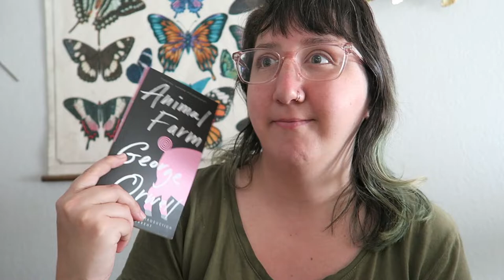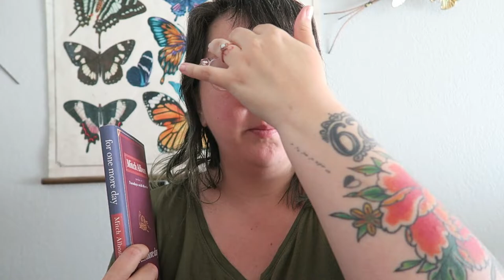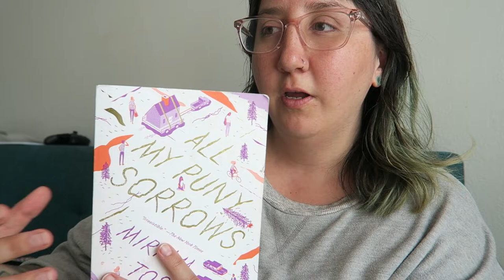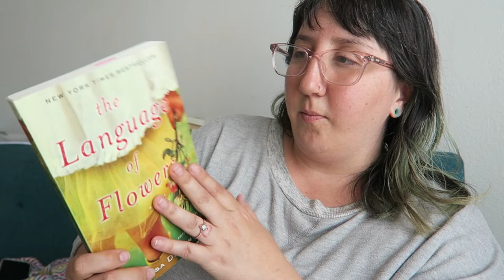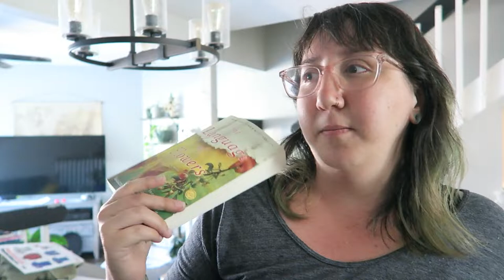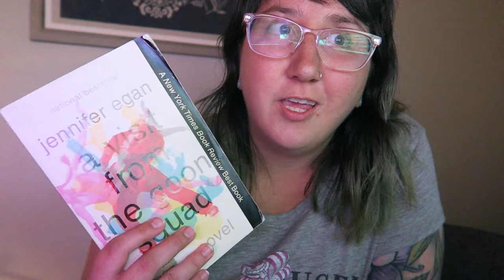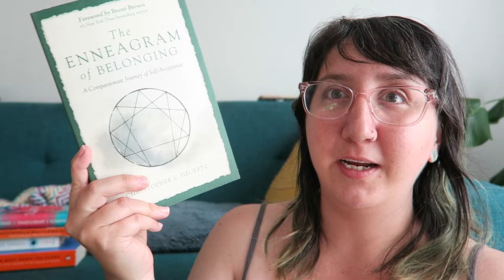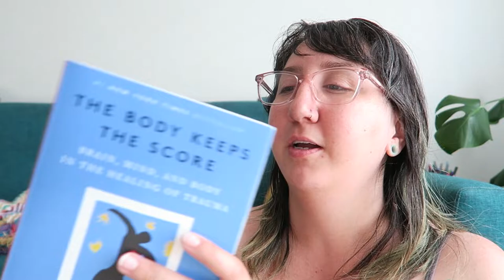August Wrap-up - august reads, cuphead is difficult, emotions & life happenings (like a new job!)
Hey loves! It is already time for our August monthly wrap up which INCLUDES:
- games I have been playing
- books I read this month
- life updates and monthly check-in

BOOK REVIEWS START AT 9:53

timestamps:
00:00 intro
00:57 august games
03:52 life updates
08:13 book review info
09:53 animal farm
12:50 for one more day
17:08 all my puny sorrows
27:41 the language of flowers
35:48 a visit from the goon squad
38:54 the enneagram of belonging
43:59 current reads

!PERSONAL LINKS!